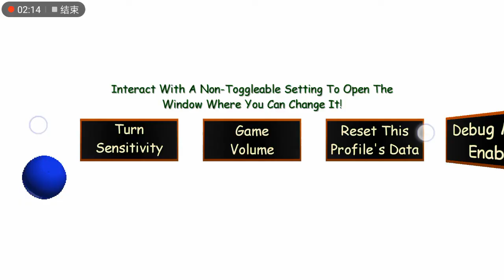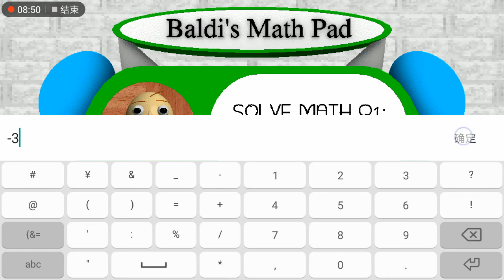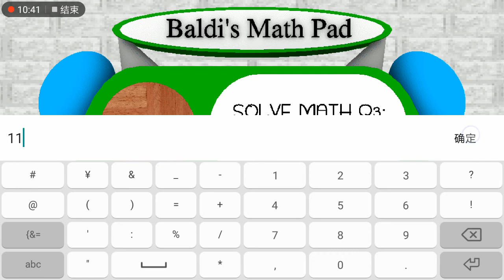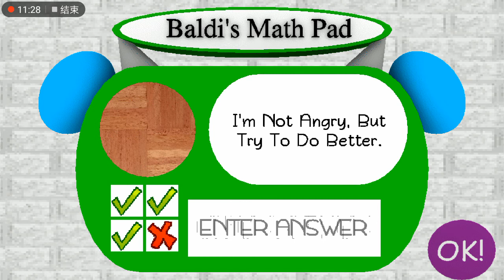baldi play baldi's fun new school plus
By @BaldisFunNewSchoolCentral